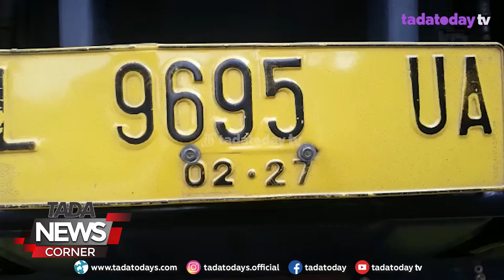WARGA LECES TEWAS DIDUGA TERLINDAS TRUK TRAILER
JUMAT 29 JULI 2022 TERJADI KECELAKAAN LALU-LINTAS DI JALAN RAYA LECES, TEPAT DI DEPAN WARUNG KOPI MERAKYAT, DESA JORONGAN, KECAMATAN LECES, KABUPATEN PROBOLINGGO YANG TAK JAUH DARI PERTIGAAN JORONGAN. KECELAKAAN INI MELIBATKAN TRUK TRAILER DAN MOTOR HONDA BEAT. PENGENDARA MOTOR BEAT YANG DIDUGA BERNAMA SAMBANG, WARGA KECAMATAN LECES, MENINGGAL DI TEMPAT.